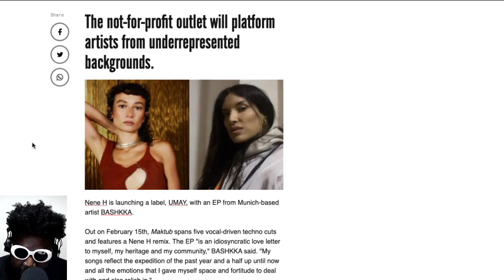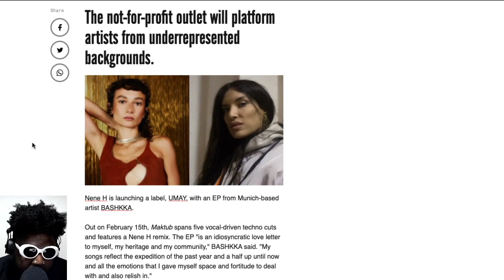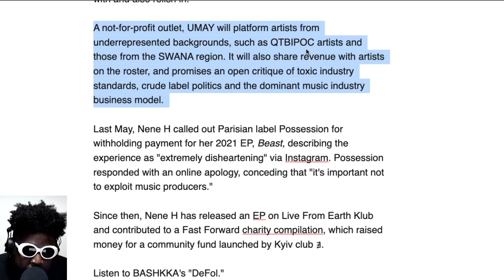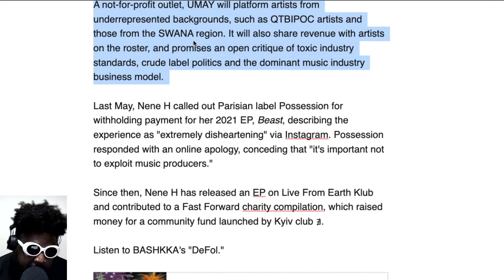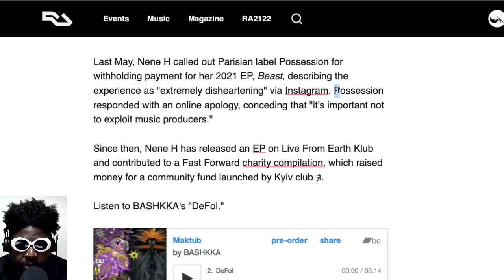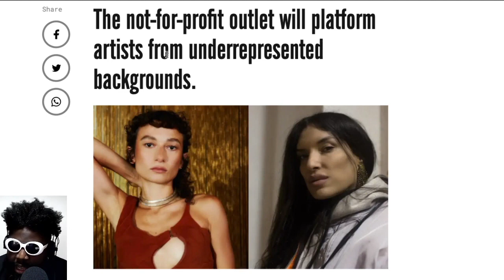Nene H launches record label UMAY